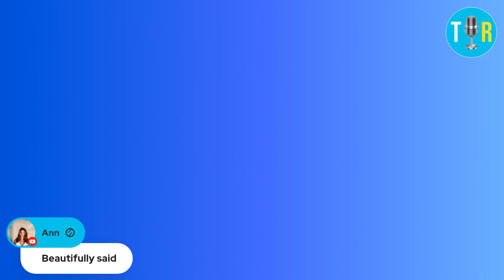Jody Plauche's incredible story of surviving abuse, kidnapping and more - The Interview Room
Chris is joined by Drs. Ann Burgess, Anna Salter and Gary Brucato along with special guest Jody Plauche, a survivor of abuse, kidnap and overcoming trauma. Hear Jody's amazing and inspiring story of surviving and thriving.

Jody Plauche's book:

Dr. Ann Burgess's bio:
Ann's books:

Dr. Gary Brucato bio:
Gary's books:

Dr. Anna Salter bio:
Anna's books:

TIR MERCH!

🎵 MUSIC
🎼 Video Intro: Intensity by Dillan McDonough
🎼 Live Intro: Dry Moonlight by Arc De Soleil
🎼 Live Outro: Hawaii by Lil' Loca, Emmi

🔴 This video is not intended to prove or disprove anything related to the investigation or potential charges associated with the analysis. It is an educational conversation about this investigation's facts and opinion theories. Please do not contact people you are suspicious of or attempt to harass, threaten or intimidate anyone. Do not release information that can be used to do the same or join in attacks conducted by others. Everyone directly or indirectly referred to is innocent until proven guilty in court.